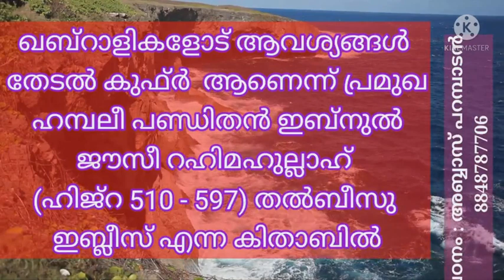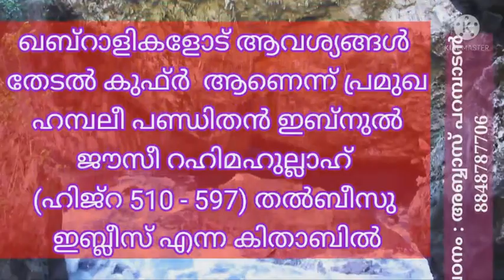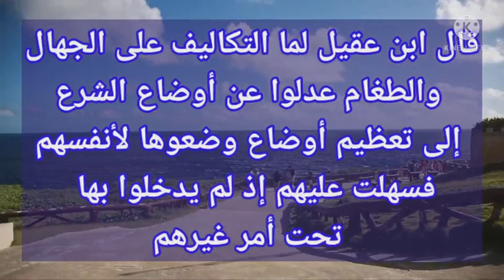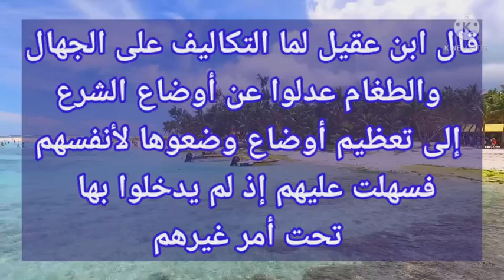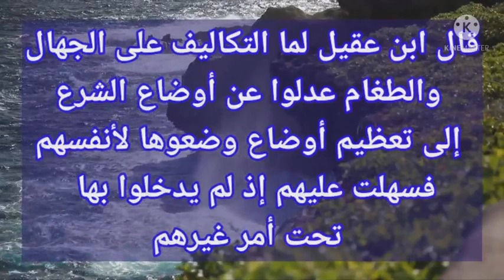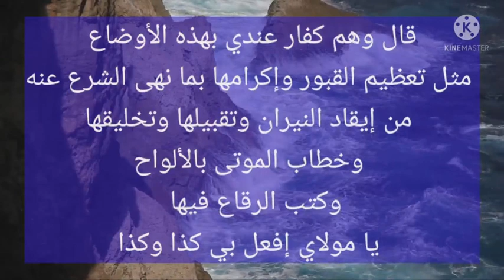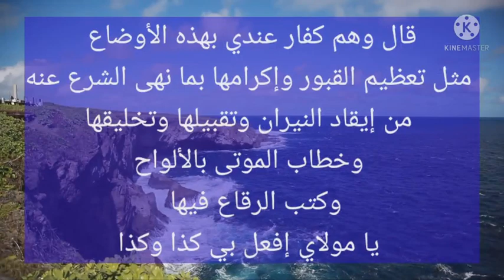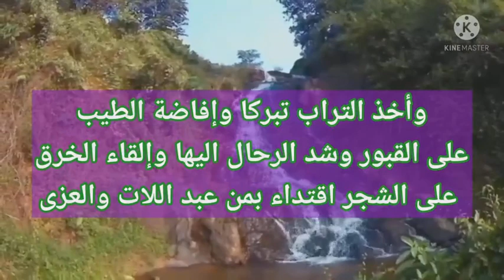ഖബ്റാളികളോട് ആവശ്യങ്ങൾ തേടൽ കുഫ്റാണെന്ന് ഇബ്നുൽ ജൗസീ റഹിമഹുല്ലാഹ്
അൽ കിതാബ് - തെരഞ്ഞെടുത്ത ഇബാറത്തുകൾ
العبارات المختارات
തെരഞ്ഞെടുത്ത ഇബാറത്തുകൾ- العبارات المختارات
വിഷയം : ഖബ്റാളികളോട് ആവശ്യങ്ങൾ തേടൽ കുഫ്റാണെന്ന് പ്രമുഖ ഹമ്പലീ പണ്ഡിതൻ ഇബ്നുൽ ജൗസീ റഹിമഹുല്ലാഹ് ( *ഹിജ്റ 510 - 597* ) തൽബീസു ഇബ്ലീസ് എന്ന കിതാബിൽ രേഖപ്പെടുത്തിയത് കാണുക:
‎قال ابن عقيل لما التكاليف على الجهال والطغام عدلوا عن أوضاع الشرع إلى تعظيم أوضاع وضعوها لأنفسهم
‎ فسهلت عليهم إذ لم يدخلوا بها تحت أمر غيرهم
ഇബ്നു ഉഖൈൽ റഹിമഹുല്ലാഹ് (ഹിജ്റ 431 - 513) പറയുന്നു:
ശരീഅത്തിന്റെ വ്യവസ്ഥകൾ വിട്ട് അവർ തന്നെ അവർക്കായി സ്ഥാപിച്ച വ്യവസ്ഥകളെ ആദരിക്കുന്നതിലേക്ക് ജാഹിലീങ്ങളുടേയും അൽപന്മാരുടേയും ബാധ്യതകൾ തെറ്റിയപ്പോൾ അവർക്ക് കാര്യങ്ങൾ എളുപ്പമായി - അപ്പോഴവർ തങ്ങളുടേതല്ലാത്ത കൽപനക്കു കീഴിൽ കടന്നു വരില്ലല്ലോ)
‎ قال وهم كفار عندي بهذه الأوضاع مثل تعظيم القبور وإكرامها بما نهى الشرع عنه من إيقاد النيران وتقبيلها وتخليقها وخطاب الموتى بالألواح)
‎ وكتب الرقاع فيها يا مولاي إفعل بي كذا وكذا وأخذ التراب تبركا وإفاضة الطيب على القبور وشد الرحال اليها وإلقاء الخرق على الشجر اقتداء بمن عبد اللات والعزى
അദ്ദേഹം (തുടർന്നു) പറഞ്ഞു: ലാത്തയേയും ഉസ്സയേയും ആരാധിച്ചവരെ അനുകരിച്ചു കൊണ്ട് ഖബ്റുകൾക്കു മേൽ വിളക്കുകൾ കത്തിക്കുക, ഖബ്റുകൾ ചുംബിക്കുക, ഖബ്റുകൾ കെട്ടിപ്പൊക്കി മിനുസമാക്കുക, പലകകളിലും തകിടുകളിലും എഴുതിയും മറ്റും ഖബ്റാളികളോട് ആവശ്യങ്ങൾ തേടി സംഭാഷണം നടത്തുക -എന്റെ യജമാനരേ, എന്നെക്കൊണ്ട് ഇന്ന ഇന്ന പ്രകാരമൊക്കെ പ്രവർത്തിക്കണേ എന്ന് തേടുന്നത് ഇതിൽ പെടും- ബറകത്തിനു വേണ്ടി ഖബ്റിന്റെ മണ്ണ് എടുക്കുക, ഖബ്റിന്മേൽ സുഗന്ധം പൂശുക , ഖബ്റുകൾ ലക്ഷ്യമാക്കി തീർത്ഥയാത്ര നടത്തുക,  മരത്തിൽ തുണിക്കഷ്ണങ്ങൾ കെട്ടുക എന്നിങ്ങനെ ശരീഅത്ത് വിരോധിച്ച കാര്യങ്ങളിലൂടെ ഖബ്റുകളെ ആദരിക്കുകയും ബഹുമാനിക്കുകയും ചെയ്യുന്നതു പോലെയുള്ള ഈ സ്വയം നിർമിത വ്യവസ്ഥകൾ കാരണം അവർ എന്റെ വീക്ഷണത്തിൽ കാഫിറുകളാണ്  (സത്യനിഷേധികളാണ് ) .
തൽബീസു ഇബ് ലീസ് എന്ന കിതാബിന്റെ ലിങ്ക് :
നമ്മുടെ യു ട്യൂബ് പ്ലേലിസ്റ്റ് :
ദുആഉ വസ്വിയ്യത്തോടെ
عباس برمبادن